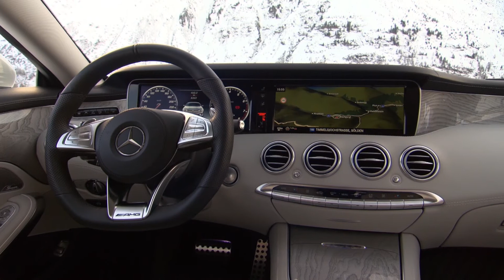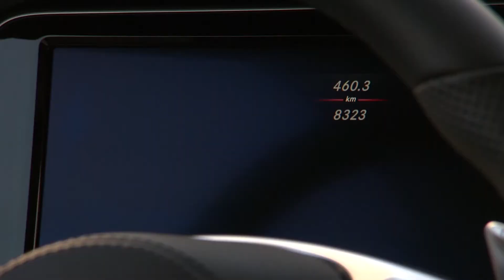Mercedes-Benz S 500 4MATIC Coupe Design in Winter Workshop Hochgurgl 2014 | AutoMotoTV